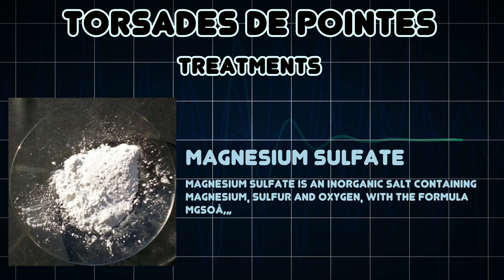Torsades de pointes (Medical Condition)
Symptoms, risk factors and treatments of Torsades de pointes (Medical Condition)

Torsades de pointes, describes a condition of the heart